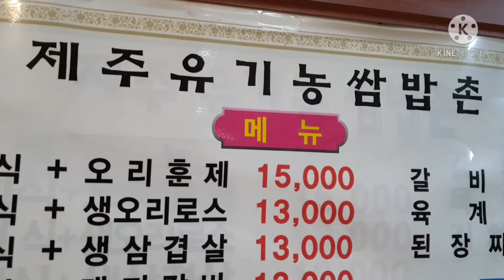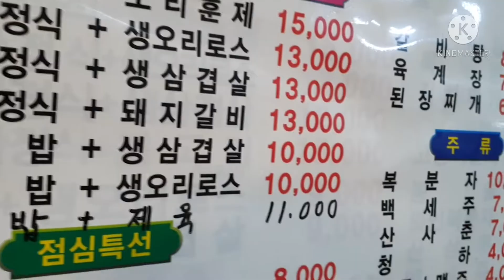공주맛집 제주유기농쌈밥촌 강추강추!!공주맛집